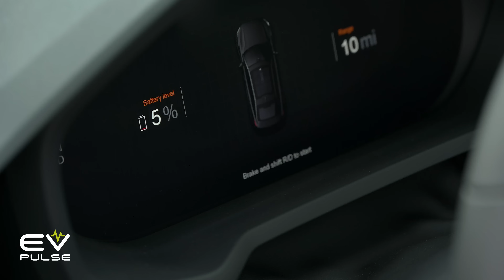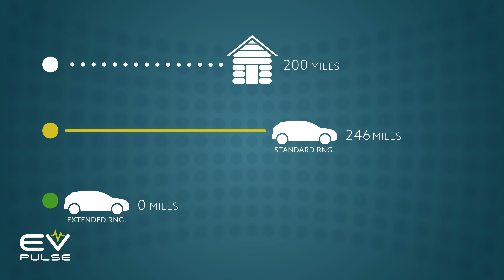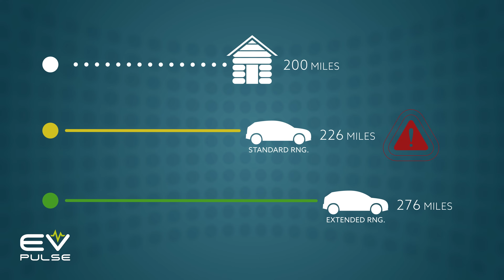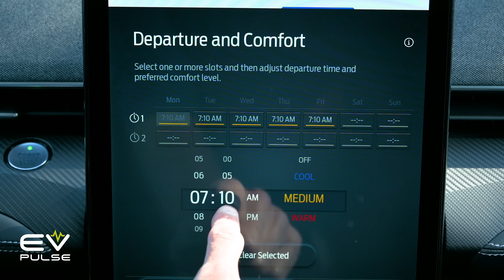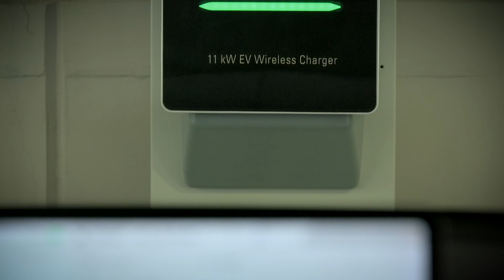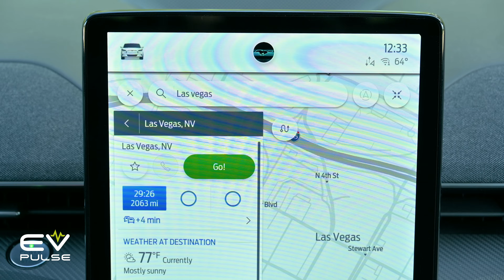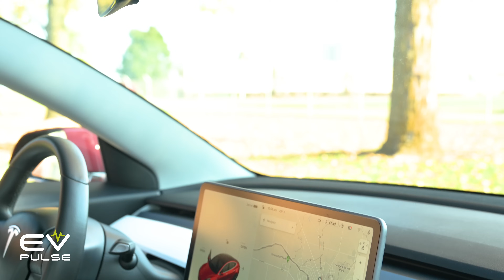Easy Ways to Reduce Range Anxiety in an EV | EV Basics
Range anxiety is the fear of running out of battery charge in an electric vehicle and not being able to make it to your destination or to a charger. This is a major challenge, mostly because of how long it takes EVs to recharge. If you’re thinking about getting an EV but you’re freaked out by making the switch, don’t worry, EV Basics is here to help. Here are six simple tips to reduce range anxiety.

EV Basics is Powered by WiTricity.

0:00 Introduction
0:25 What is Range Anxiety?
1:42 Get the Most Range
2:27 Heat Pumps Help
2:56 Wheels and Tires Make a HUGE Difference
4:15 Low Temps Lower Range
5:07 Schedule Your Departure Times
6:10 Charging Wirelessly
6:59 Plan Things Out
8:49 All Our Tips